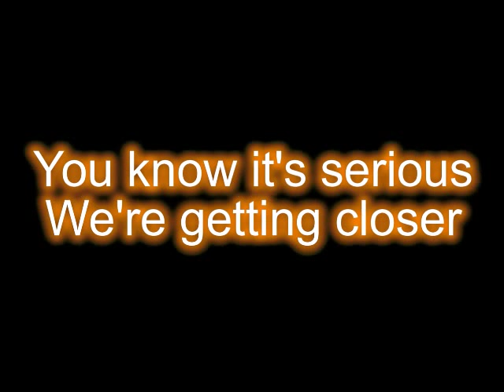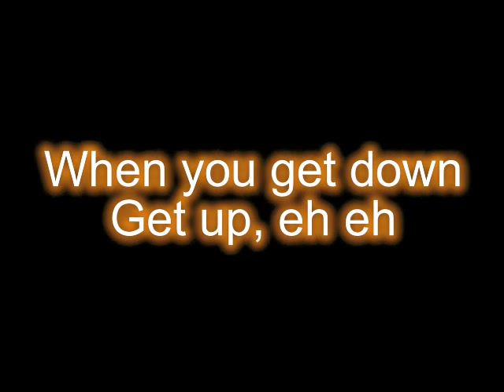Waka Waka (2 minute version)